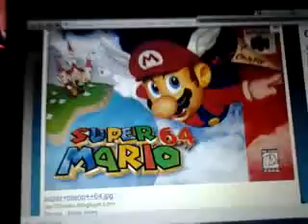Vote for next lp